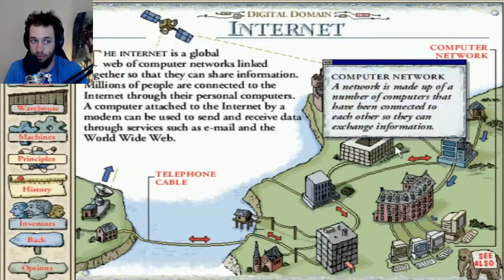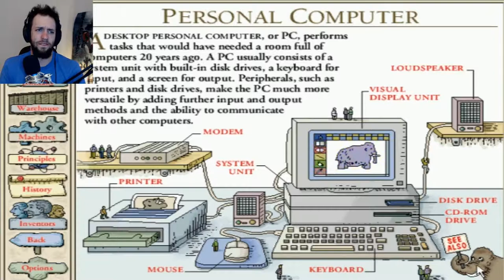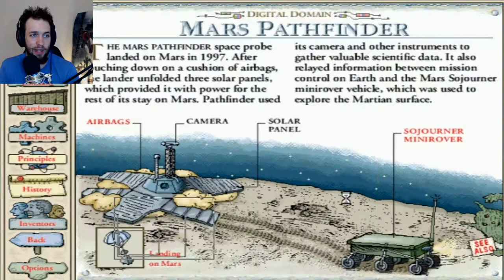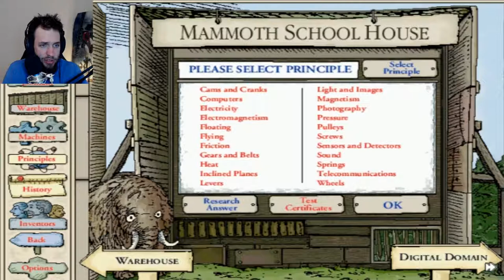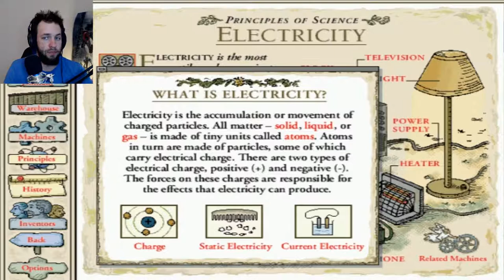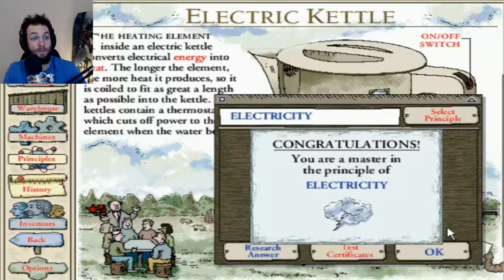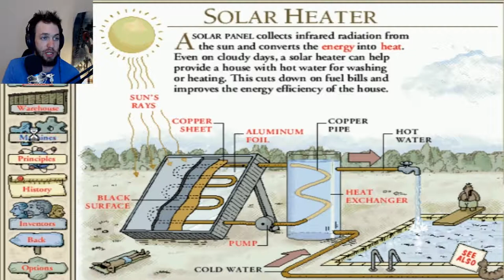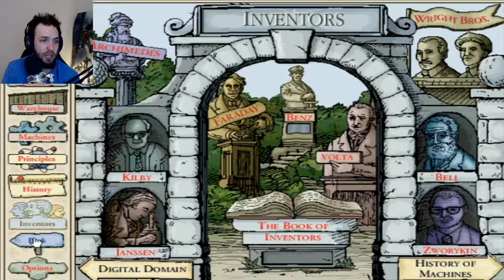The New Way Things Work! | Lesson 1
Here's a nifty CD from long long ago that took me forever to get working, so let's learn a thing or 2!
Spoiler Alert: I talk a lot in this one :P